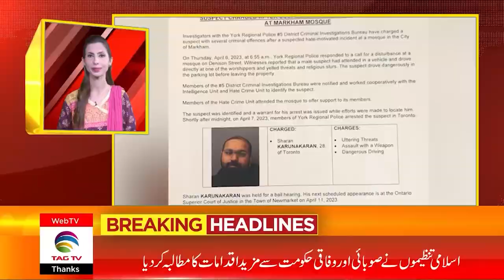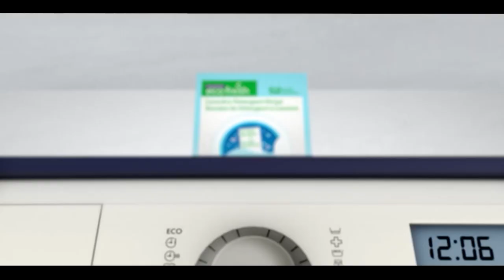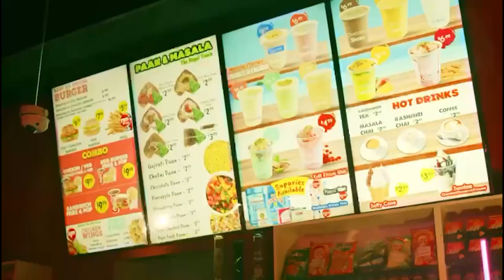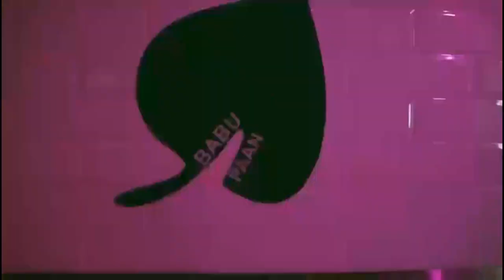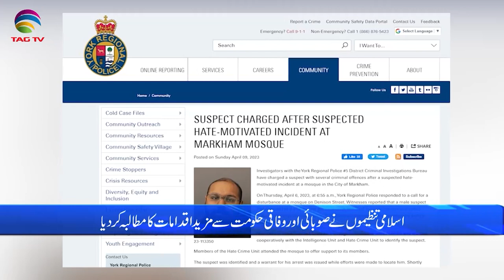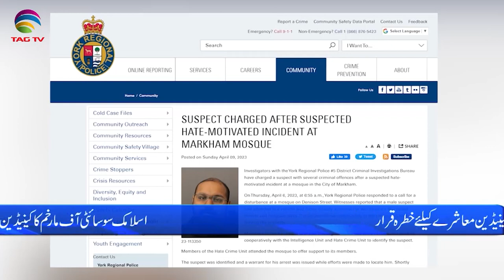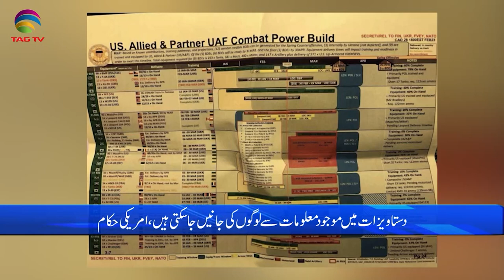International and Canadian News - April 11, 2023